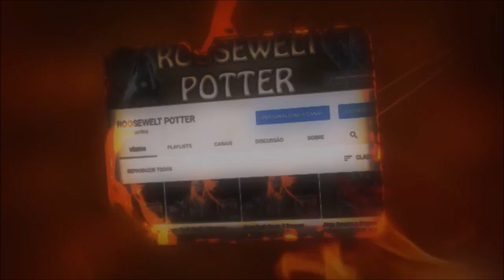Dark Souls 3 cosplay Jack Sparrow Piratas do Caribe vs Lothric, Younger Prince